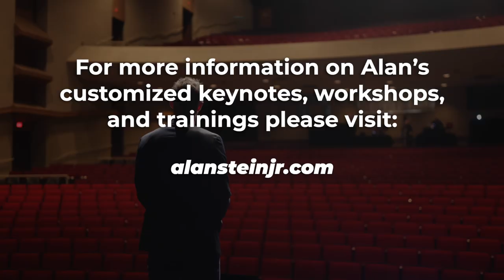Keynote Snapshot: What's Important Now? | W.I.N.